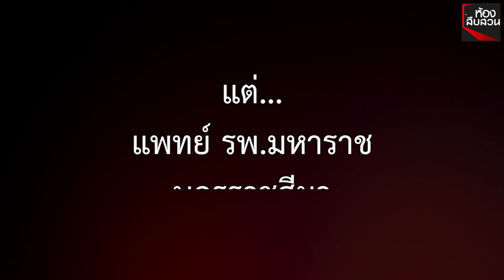ป.4 ขโมยปืนพ่อโชว์เพื่อน ปืนลั่น ! เจาะอกเพื่อนร่วมชั้นเจ็บสาหัส | Springnews | 3 ม.ค.63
เป็นเรื่องใหญ่เลย ! เพิ่งเปิดเรียนได้แค่สองวัน นักเรียนชั้น ป.4 ในจ.นครราชสีมา ขโมยปืนพ่อใส่กระเป๋าไปโรงเรียน ควักโชว์เพื่อน ปืนเกิดลั่น กระสุนพุ่งเจาะอกเพื่อนร่วมชั้นบาดเจ็บสาหัส